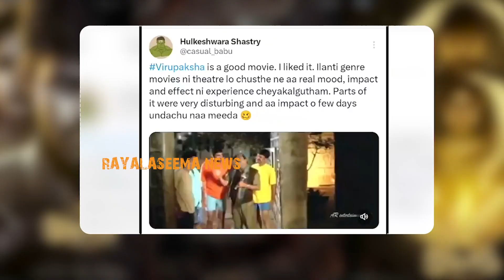Team Virupaksha Special Chit Chat BlockbusterVirupaksha saidharamtej # Samyutha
Watch Team Virupaksha Special Chit Cha